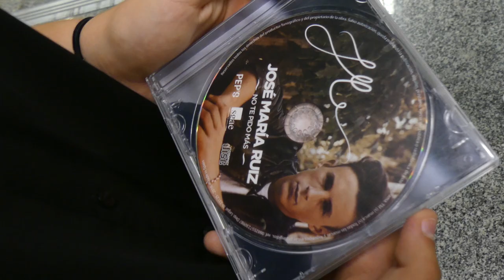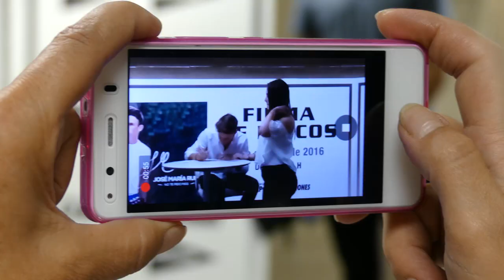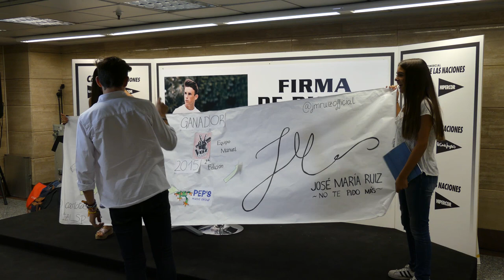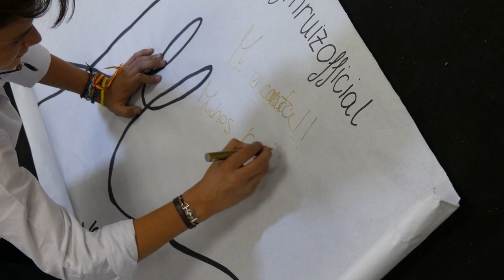Entrevista José María "No te Pido Más" - Conociendo a los amigos de India Martínez [HD]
Conociendo a los amigos/as de India Martínez. Mini entrevista y resumen de la firma de discos de José María en Madrid (Corte Ingles Campo de las Naciones)